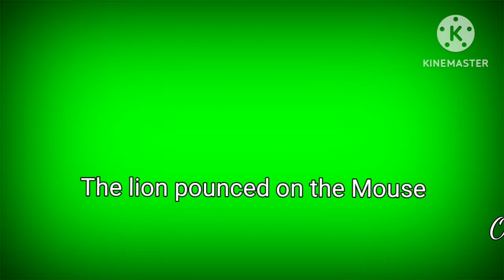The Lion and the Mouse